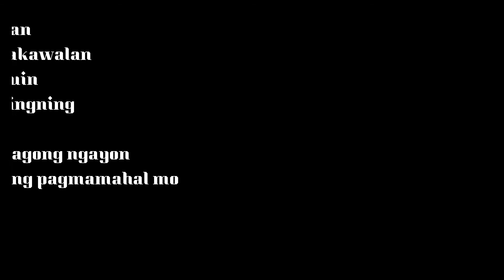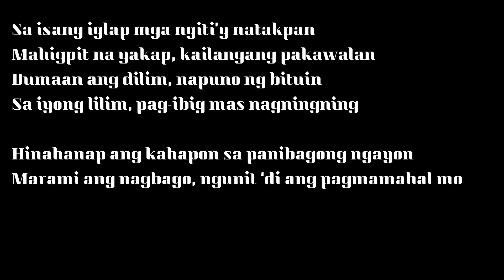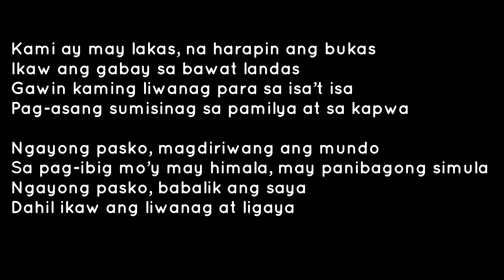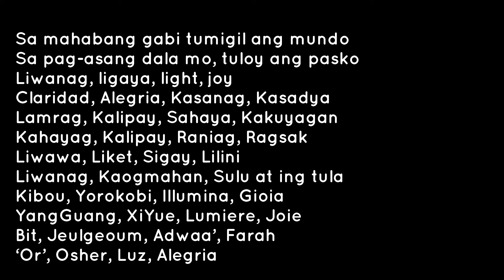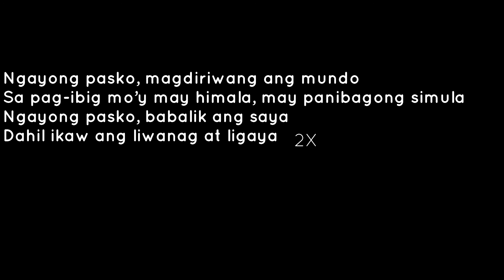Ikaw Ang Liwanag At Ligaya ABS-CBN Christmas ID Lyrics1M views